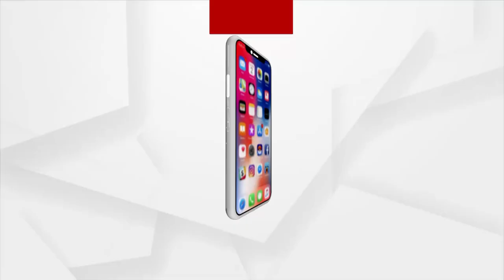MANTABYA : ଅପପୁଷ୍ଟି ମୁକାବିଲାର ଫସଲ | 28 September 2021 | Argus News